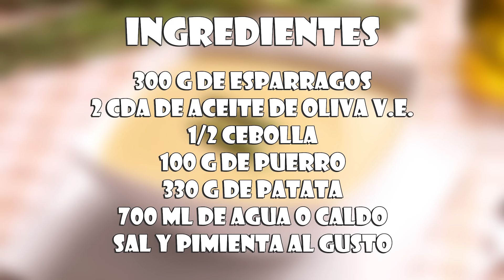Crema de Esparragos | Receta muy Fácil y Rápida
Aprende con este vídeo cómo hacer una crema de espárragos, que es una receta muy fácil, rápida y saludable. Además el esparrago tiene propiedades diuréticas, así que nos puede ayudar en aquellas ocasiones que pensemos que retenemos líquidos. Está hecha sin nata, por lo tanto es apta para dietas veganas.

Esta receta está explicada paso a paso y de forma sencilla, para que os sea fácil hacerla. ¡Seguro que os saldrá deliciosa!

Libro Oficial de cocina para todos ya a la venta en las librerías de España y tiendas online!!

Ingredientes:

300 g de esparragos
2 cda de aceite de oliva v.e.
1/2 cebolla
100 g de puerro
330 g de patata
700 ml de agua o caldo

Complementar como más os guste